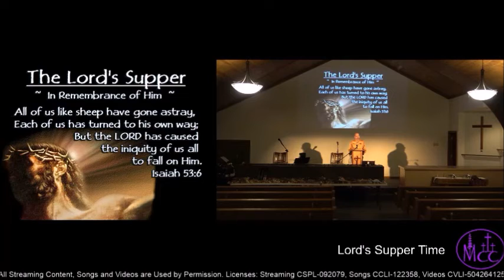Communion Meditation Luke 17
The Lord Supper is a time to remember Jesus and meditate on the gospel: the death, burial, and resurrection of Jesus. The Bible says that the gospel is of “first importance” (1 Cor. 15:1-3). Jesus indicated that all Scripture points us to the gospel in some way (Luke 24:27; 24:44-47; John 5:39). Paul told Timothy that “all Scripture is inspired by God” and able to give us “wisdom that leads to salvation through faith which is in Christ Jesus” (2 Tim. 3:15-16). Based on the testimonies of Jesus and Paul, there should be a communion meditation in every book of the Bible. This video is a communion meditation based on Luke 17. Mike Kennedy shared this meditation on November 1, 2020, at the Minnehaha Church of Christ.

If you have any comments or questions about the Lord’s Supper or Luke 17, please share them in the comments below.

Minnehaha Church of Christ
3217 NE 54th Street
Vancouver, WA 98663
All content is used with permission.